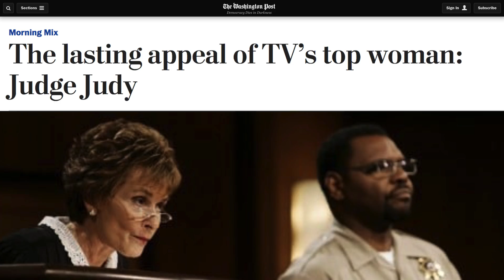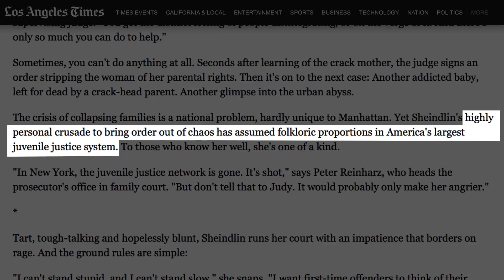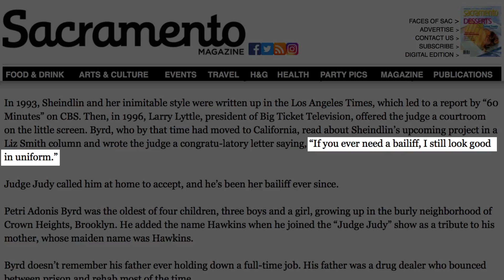The Truth Of Judge Judy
Judge Judy wasn’t the first courtroom show on TV, but it quickly became the most popular, as audiences loved Judge Judith Sheindlin’s snarky humor and ability to see through people’s lies.

Obviously, no one knew how successful the show would be when it first premiered, and Bailiff Petri Hawkins-Byrd had no idea that he would become such an important part of the show, but from his first interaction with the judge, people loved him.

From the paychecks that Judge Judy and Bailiff Byrd bring in to the Guinness World Record the show holds, let’s take a look at the truth about Judge Judy.

Judy makes bank | 0:00
Pre-show fame | 1:04
Judy's world record | 1:33
How Byrd got big | 2:21
The curious clipboard | 3:29